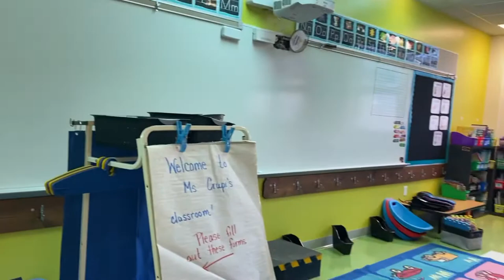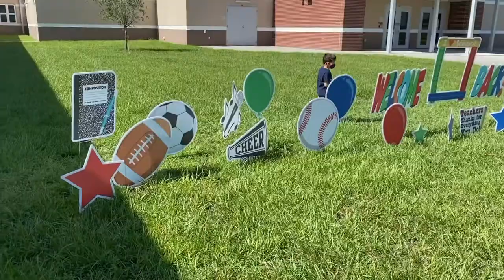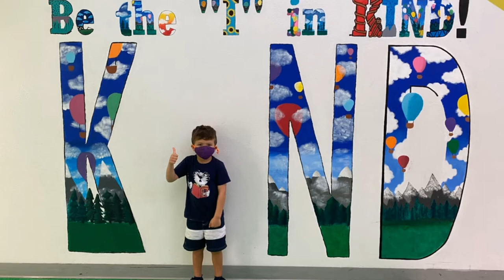Conhecendo uma Escola Pública Americana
Essa semana fomos conhecer a nova professora do Neto ! Esse ano a gente pode entrar e conhecer tudo e gente eu realizei um sonho de entrar em uma escola Americana ! Eu fiquei chocada com a estrutura e como ela é linda ! Igual filme mesmo ! 🥰 Espero que o ensino seja bom também !
Vai viajar ? Eu posso te ajudar !!!